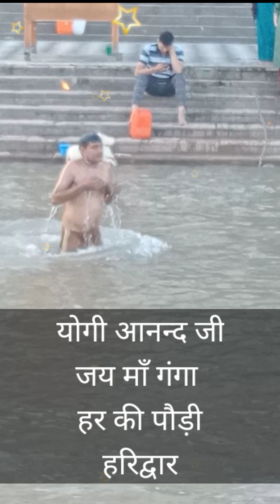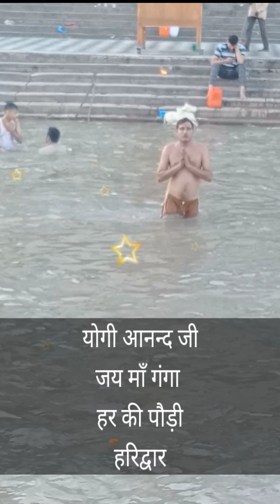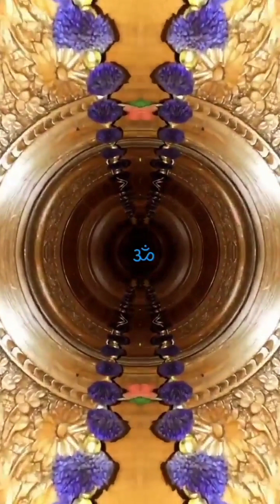शिव सूत्र बताते समय क्षण भर के लिए यह महसूस होता है कि जैसे भीतर से कोई आवाज स्वयं उठ रही है।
Shiv sutra in Hindi